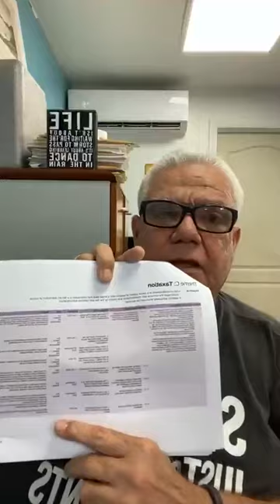What's Cooking Sint Maarten Episode 89 August 21, 2023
Amended Budget 2023
Our serious financial woes